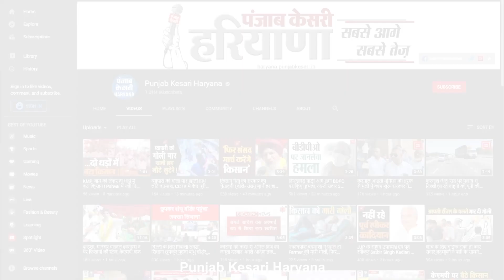Jind में private bus, bike और auto में जबरदस्त टक्कर, हादसे में तीन घायल